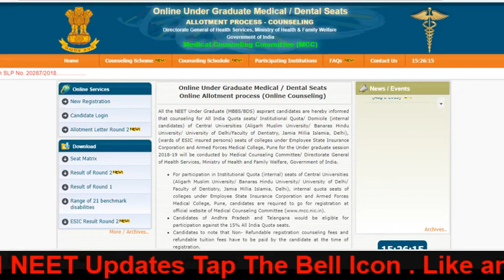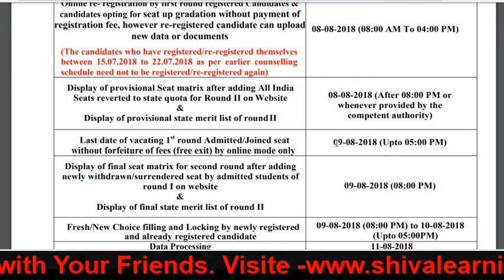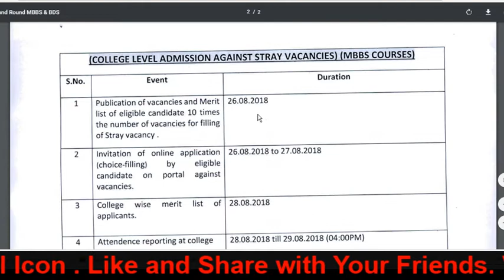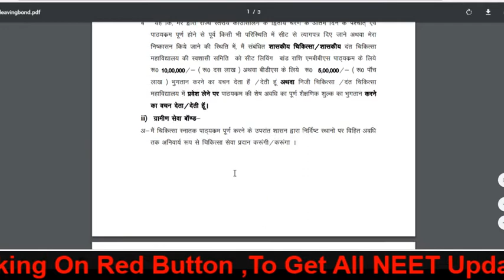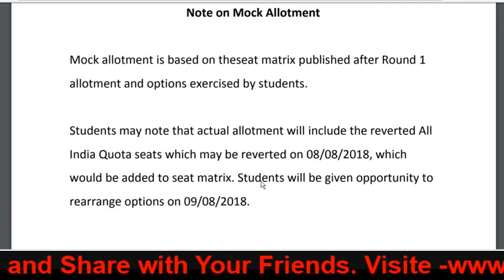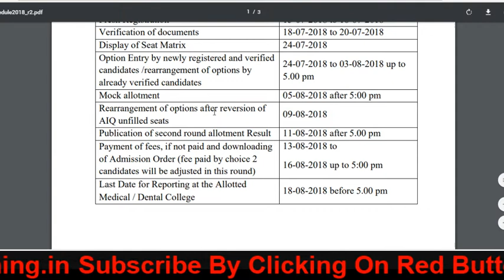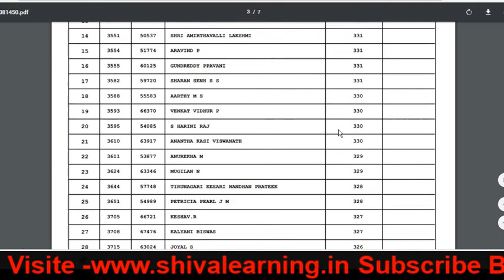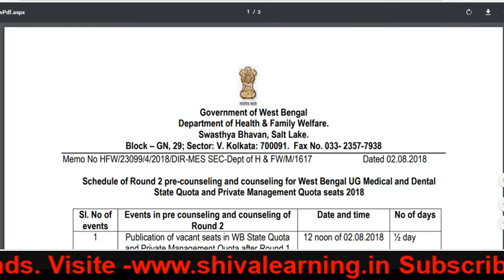* Most Important News For Round-2 and Mop -up round State wise *